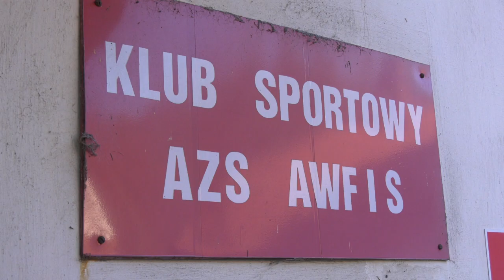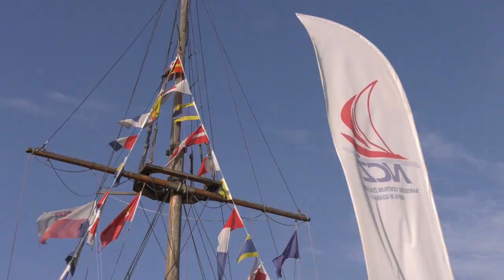Prorektor ds. Sportu, dr Tomasz Chamera